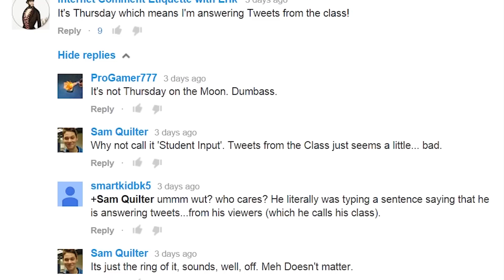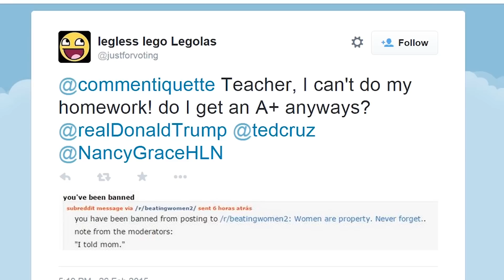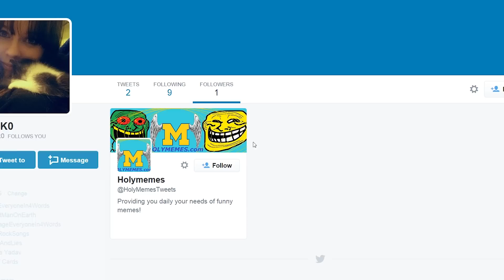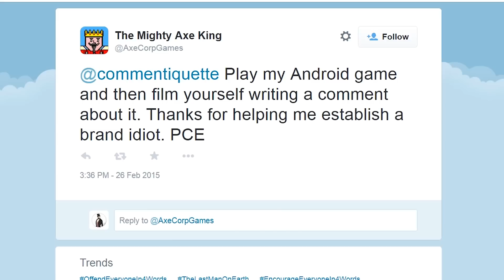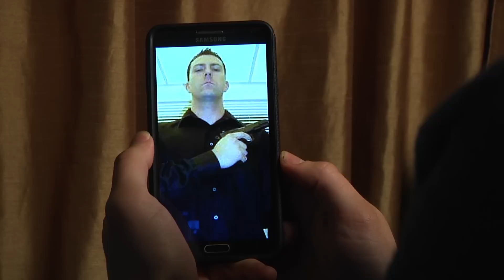Tweets From the Class #2 "Markus Dice"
In this classroom tweet session, Erik realizes his firewalls have been breached. BIG TIME.